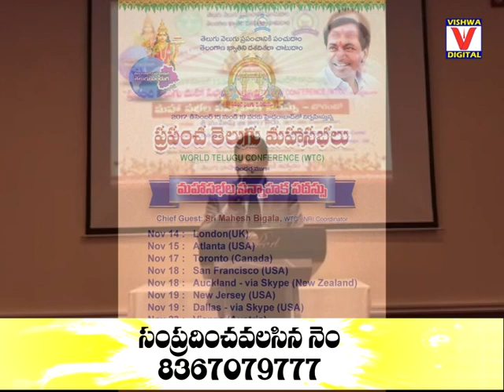Special Interview with Bigala KrishnaMurthi